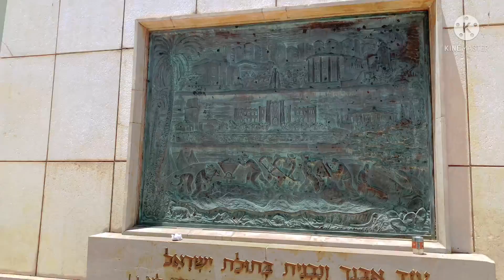TODAY AT ROTHSCHILD BOULEVARD STREET,TEL-AVIV#Israel